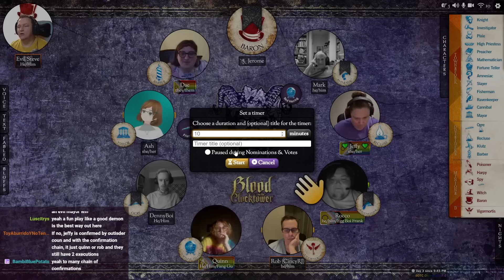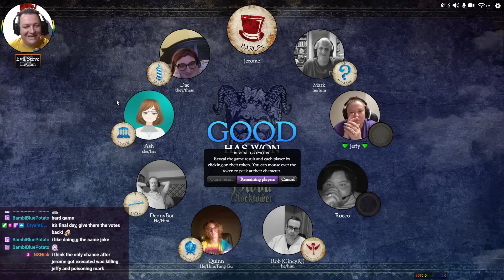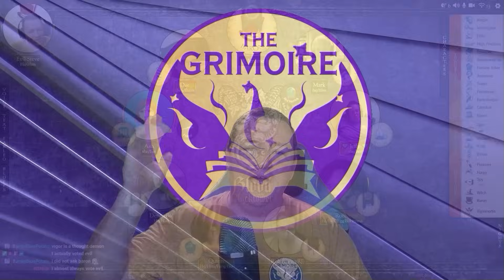Playing Clocktower With The Ferryman | Grim Fabled Script Contest Runner Up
It's Script Competition Week here at  @TheGrimoireGG  where we take a look at our 3 top winning scripts from our Fabled Script Contest!

Today, we take a look at one of our runner up scripts named "Never The End," a script featuring the ferryman fabled. This fabled returns ghost votes to players during the last day of the game.

This group started with a couple of friends who wanted to play some Blood on the Clocktower, and slowly has grown by adding new faces from the community. We don't try to be the best in the world at it, or take it too seriously: our goal is to get together, have some fun, and walk away smiling. If that sounds like your cup of tea, consider dropping into our Discord Community to play some games with us

CHAPTERS
00:00:00 - Introduction
00:03:58 - Game Setup
00:12:40 - Night 1
00:18:55 - Day 1
00:30:29 - Night 2
00:38:00 - Day 2
00:48:32 - Night 3
00:53:31 - Day 3
01:00:50 - Grim Reveal
01:06:02 - Outro

Thumbnail by Courtney!